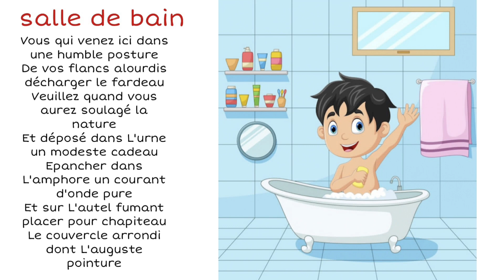poésie salle de bain CP CE1 CE2